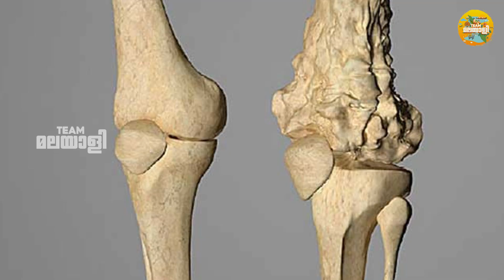എല്ലുകളിലെ അര്‍ബുദം; ഈ ലക്ഷണങ്ങളെ തിരിച്ചറിയാം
Conceived by Team Malayali

 ANTI-PIRACY WARNING

This content is Copyrighted to Team Malayali. Legal action will be taken against those who violate the copyright of the same.

ANTI-PIRACY WARNING

🅒Team Malayali